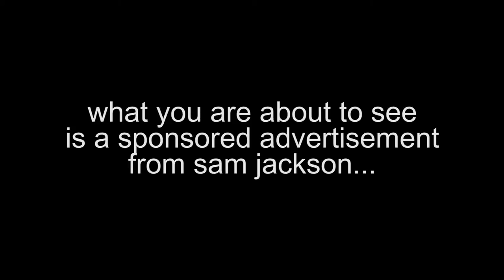PLEASE DONATE!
Vlog #5 - jay gets shut out of the lockup, sam gets a workout, dan gets triggered...again and ollie bleeds.